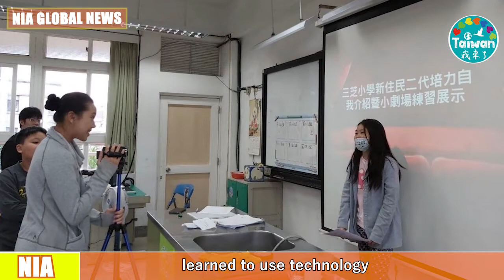0306 NIA影音新聞－英文 NIA Global News (English）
【NIA Global News】presents five news highlights in the form of videos for the readers. These news are all related to new immigrants in Taiwan, so that new immigrants in Taiwan can quickly grasp this week’s news in the shortest time.